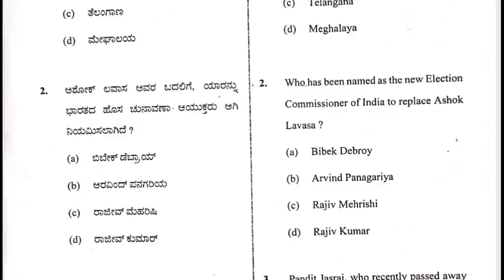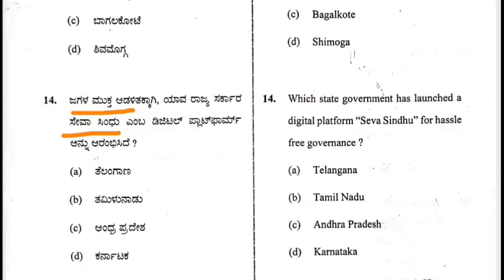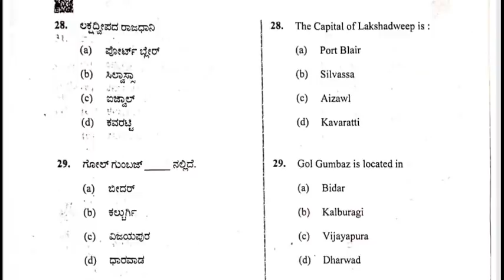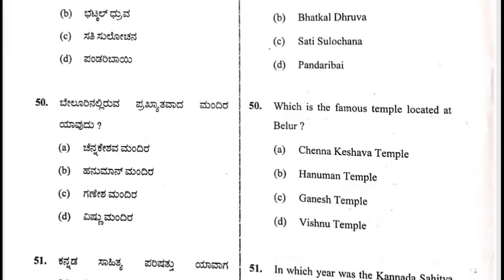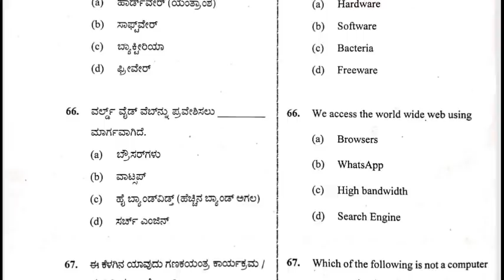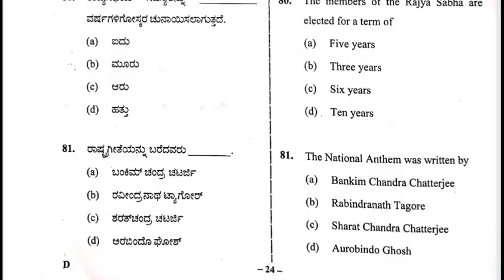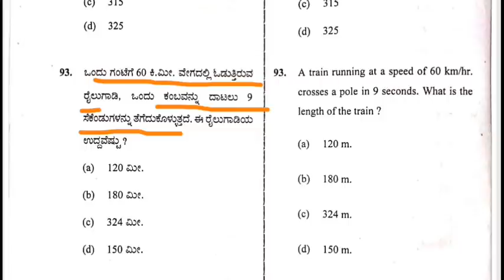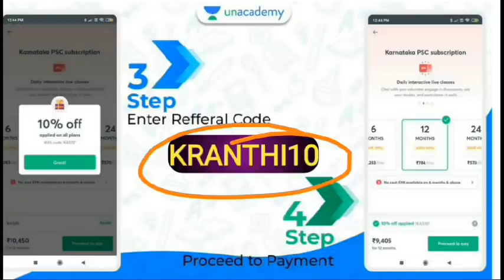18 / 10 / 2020 - ಸಿ ಎ ಆರ್ / ಡಿ ಎ ಆರ್ ಕೀ ಉತ್ತರಗಳು 18 / 10 / 2020 - CAR / DAR Key Answers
ಕೋರ್ಸ್ JOIN  ಆಗಲು ಸಂಪರ್ಕಿಸಿ :-
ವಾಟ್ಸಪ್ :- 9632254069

Unacademy learning App ನಲ್ಲಿ KAS, PSI, PC, FDA, SDA ಪರೀಕ್ಷೆಗಳಿಗೆ Online Coaching ಶುರುವಾಗಿದೆ.

ಅತ್ಯಂತ ಕಡಿಮೆ ದರದಲ್ಲಿ ಪ್ರತಿಷ್ಟಿತ ಶಿಕ್ಷಕರಿಂದ ಕೋಚಿಂಗ್ ಪಡೆಯಿರಿ

10% OFFER  ನಂತರ ಕೋರ್ಸ್ ಗಳ ಬೆಲೆ ಕೆಳಗಿನಂತಿವೆ :-
6 ತಿಂಗಳುಗಳಿಗೆ :- 7695
12 ತಿಂಗಳುಗಳಿಗೆ :- 9405
24 ತಿಂಗಳುಗಳಿಗೆ :- 13680

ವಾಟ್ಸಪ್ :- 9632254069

Spardha kranthi
spardha kranthi
spardha kranti
gk kannada
police exam questions
sparda kranthi
sparda kranti
kannada gk
spardha vijetha
gk question
officers adda
#1000 questions
mns academy
ksrp exam question paper 2020
km suresh
police constable
pc question paper kannada
spardha kranthi